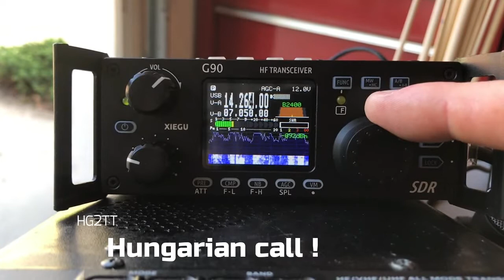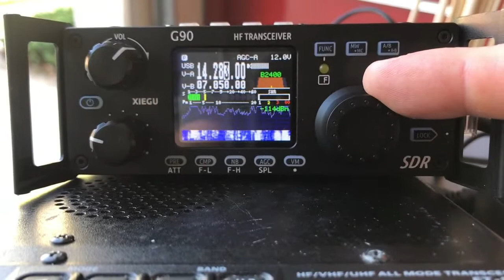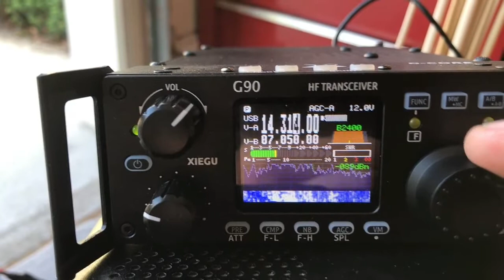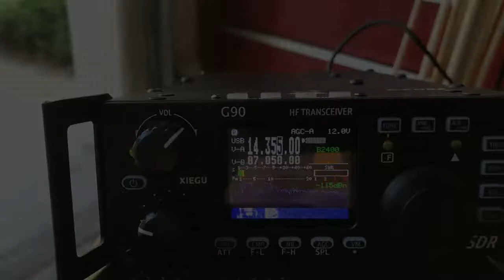Ham radio op VO1CA in Canada talking to HG1Tin Hungary heard in St Augustine Florida on 20 meters